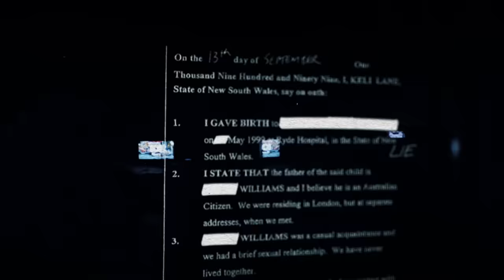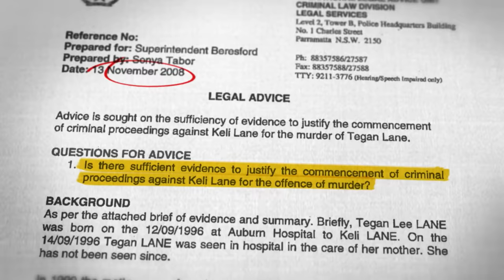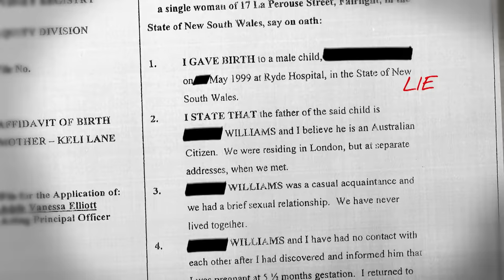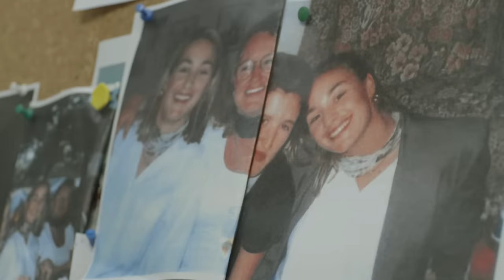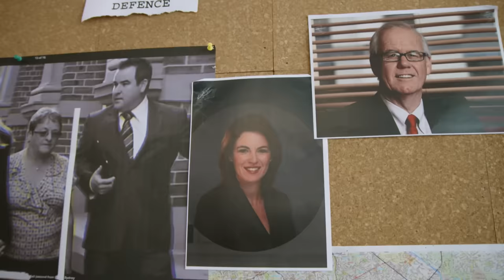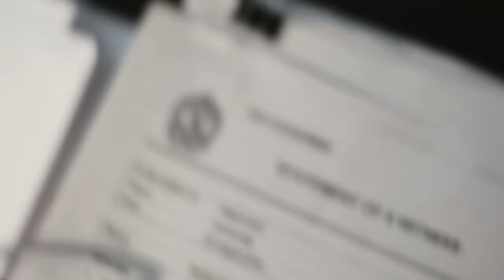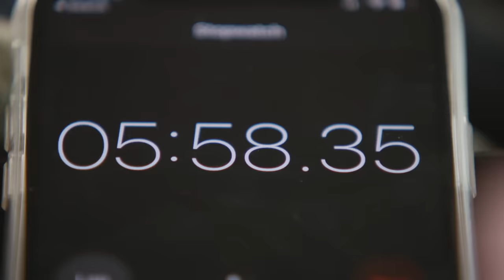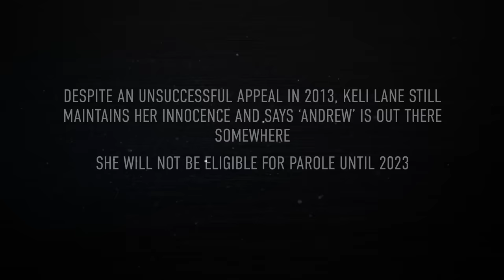Convicted of Infanticide without a body, weapon, or witness | Keli Lane: Exposed | 3/3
After a two year Homicide investigation fails to obtain an admission of murder from Keli Lane, she’s sensationally charged by the NSW DPP with killing her baby Tegan. Caro and Elise’s investigation reaches a crescendo, going behind the scenes of the dramatic criminal trial, which ends with a guilty verdict. Despite there being no body, no weapon, no witnesses and no credible motive, the jury, by a majority of 11 to 1, believed Keli’s litany of lies over the course of her other two secret pregnancies and adoptions were an indication of her guilt. Caro’s investigation reveals the extraordinary back room machinations that lay behind the sensational murder trial. Now eight years into Keli Lane’s 18-year prison sentence, will Caro discover new evidence that may amount to a miscarriage of justice? Will she get anyone from the police to go on camera? Caro tracks down new witnesses who have never spoken, raising big questions about what the jury did and didn’t hear. Yet the burning question remains: Is Keli lying to Caro about the identity of Andrew Morris/Norris. As Caro continues to negotiate the intense psychological minefield at the heart of the saga, a new character shares some startling information. Caro still has nagging questions about Keli’s story and the only person who can answer them is Keli Lane herself.